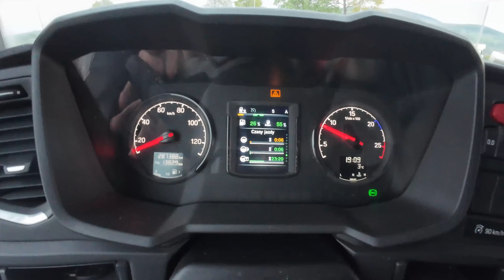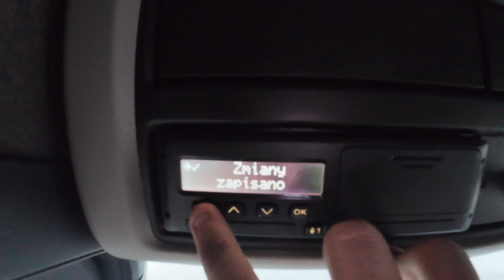Silosem po Europie #23 Jade na serwis, Spotkanie z Tomkiem, Nowe intro !